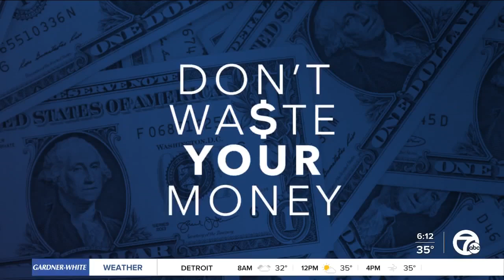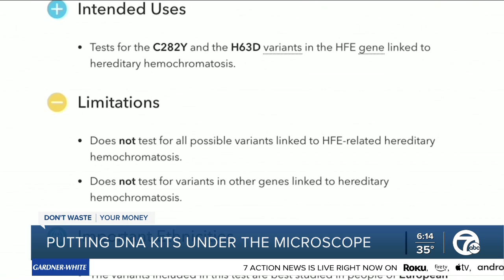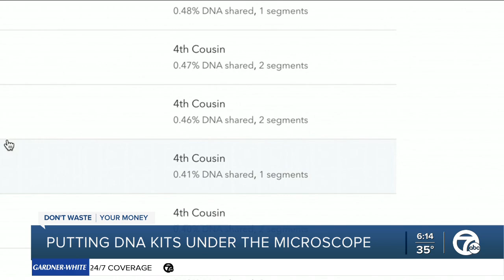Looking at DNA testing kits and what you should be prepared for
With a little spit and a postage stamp, you can have your DNA analyzed, unlocking mysteries about you and your family. The results may even be life-changing.